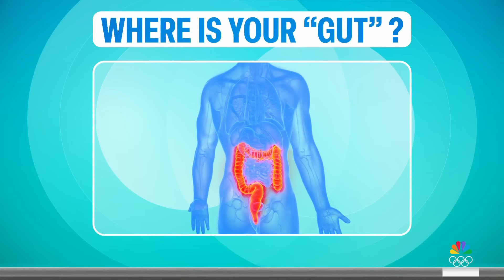Diet tips to keep your gut health and weight in check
Gastroenterologist Dr. Roshini Raj and AARP’s Stephen Perrine share tips from their new book “The Full Body Fat Fix” to stay lean, strong and healthy by keeping your gut in check.